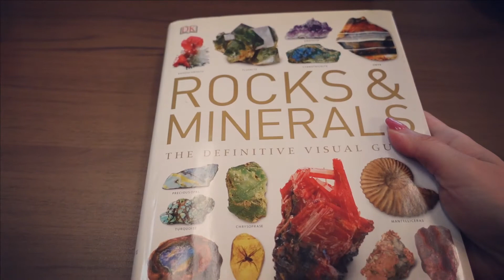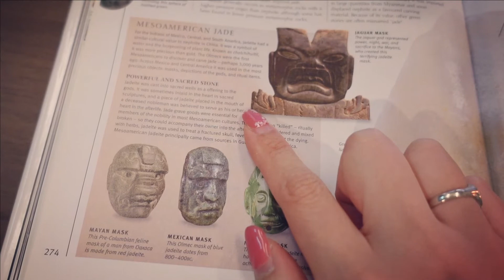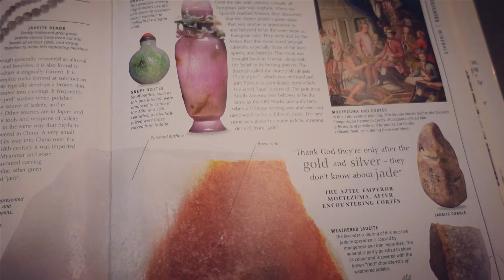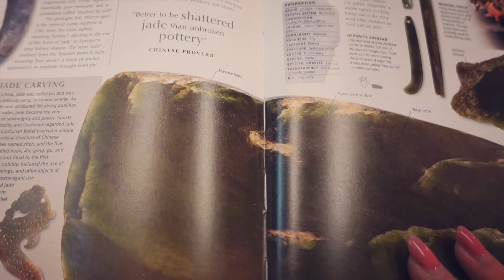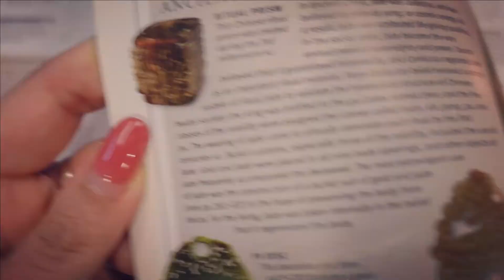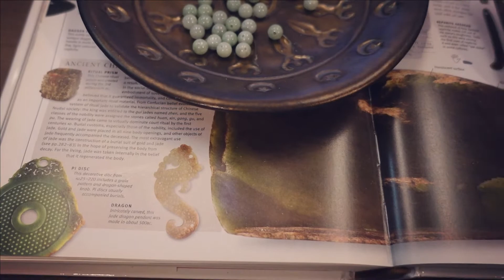乙女座の守護石ジェダイト（翡翠硬玉）意味と魔術的能力 Meaning of Jedite｜黒猫魔術店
ジェダイト（翡翠・硬玉）は輝石グループの中の一種。
魔術的には乙女座の守護石で、笑いと幸せを招く石になります。

Jedite is a pyroxene group.
Magically, it is the guardian stone of Virgo, a stone that invites laughter and happiness.

★番組で紹介している「乙女座のネックレス」は販売終了しました。

★再生リスト「天然石の魔術的能力の紹介」